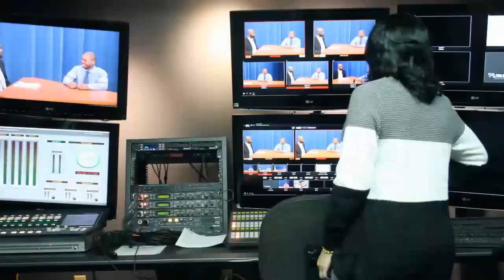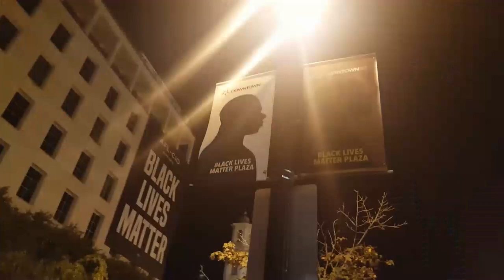ANNO 2020 movie promo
A global kaleidoscope of interconnected characters seeking redemption, forgiveness and peace during the chaos of Anno MMXX (Year 2020).

ANNO 2020 is a feature film currently in post-production and due to be released later this year. The movie is based on the published novel Anno 2020 by James Morcan.

Writer/Director: James Morcan
Producers: Gil Ben-Moshe, James Morcan
Production company: MoneyShot Productions
DOP/Co-Producer/Editor: Simon Carter
Co-Producer/Camera: Andre Doc Williams

Cast: Kevin Scott Allen, Sheila Ball, Greg Poppleton, Jessica Castello, Erin Connor, Gil Ben-Moshe,

Amazon (book)